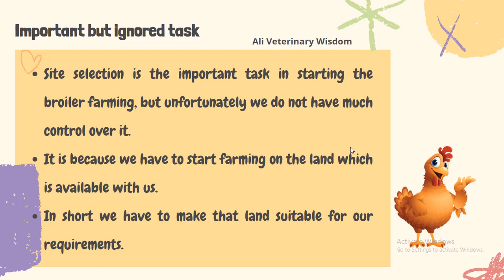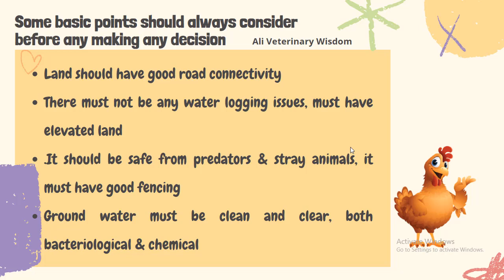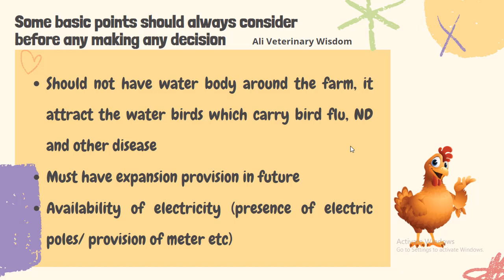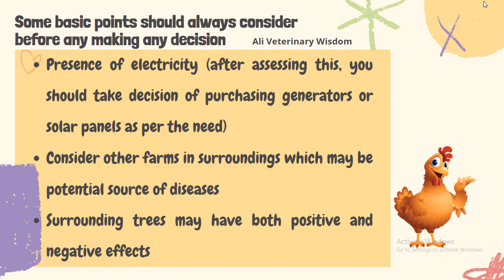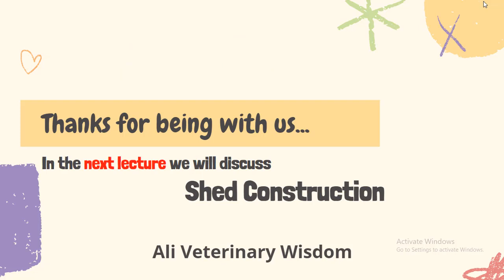Site Selection For Broiler Shed Construction